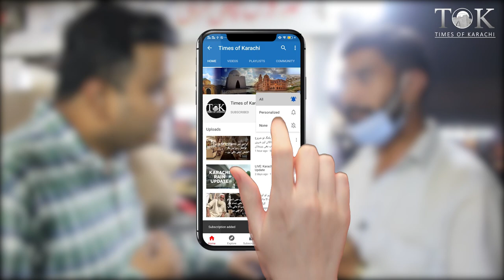Liaquatabad Dakhana Ki Mashoor Fish Katakat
This week, we are taking you to try famous fish katakat of Liaquatabad dakhana in Karachi.